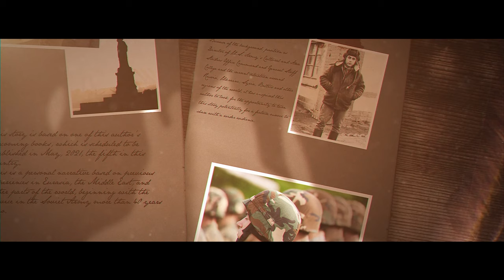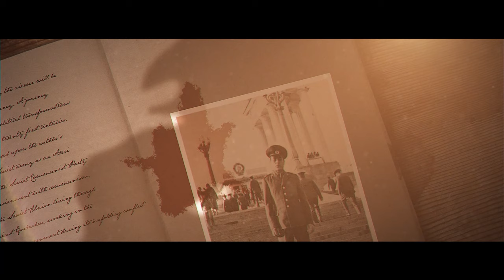Across Cultures and Empires - Dr. Mahir Ibrahimov (Short Version)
Across Cultures and Empires  (Short Version) - Dr. Mahir Ibrahimov, Director, CASO, U.S. Army Cultural and Area Studies Office